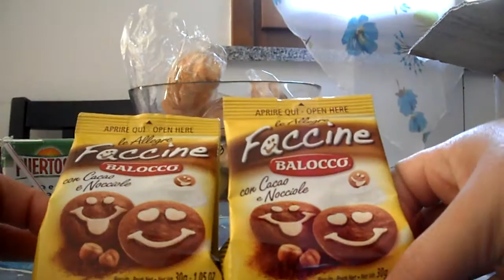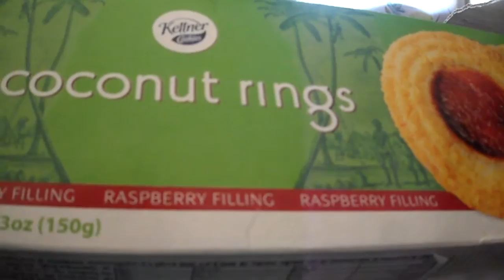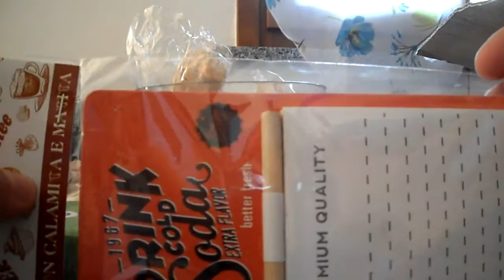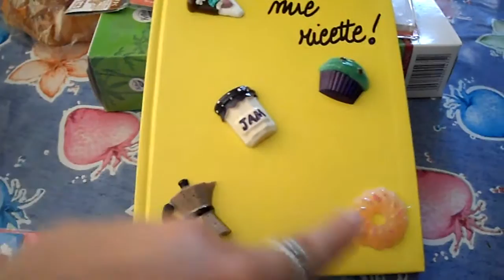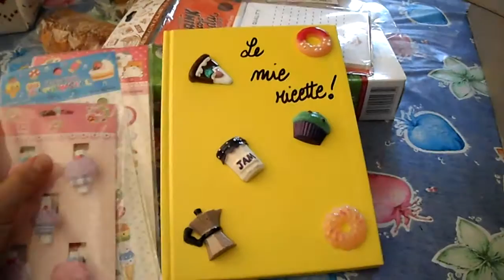Swap cucina per Chiara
Ecco il mio swap a tema cucina che mando a Chiara!

Per contattarmi:
Pagina Facebook: